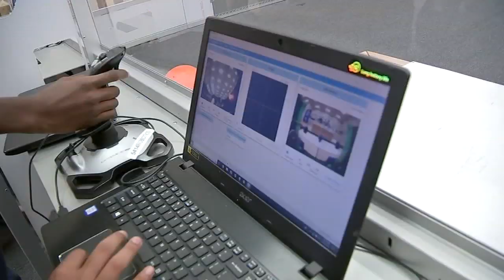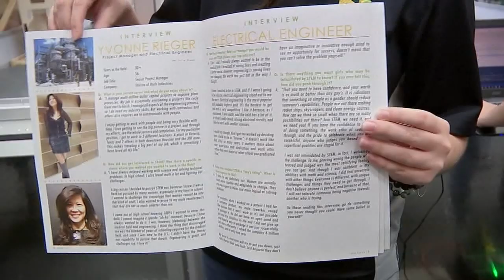Robotics team motivating next generation of girls in science | HTX+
Government statistics show women make up about half of the country's college-educated workforce, but only 29 percent of the country's jobs in science and engineering.

This fact doesn't sit well with the robotics club at Pearland ISD, and now, they're hoping to make a change.

"When I first came in, I was kind of intimidated," said co-captain Anyssa Castorina. "Then, I was like, 'I don't think I'll ever be allowed to touch the robot.' I was immediately engaged and it kind of inspired me."

They call themselves the Pearland Pearadox.

Forty students from three schools meet at Turner High School to create as one cohesive robotics team.

They've competed at the World Robotics Championships for the past three years in a row.

And now, they're looking for more girls to join.